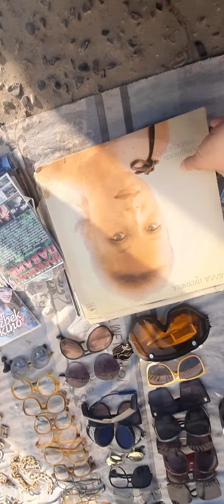Uzbekistan Collectible watches USA Russia Fargona eski bozor lack following obuna bolin часы лучши